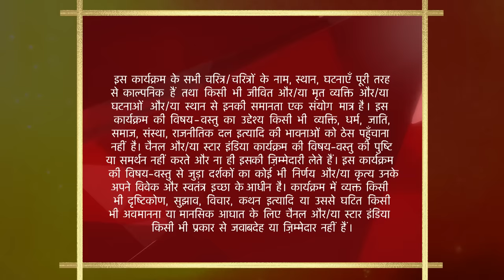साथ निभाना साथिया | Kokila ke rang birangi roop! - Part 1